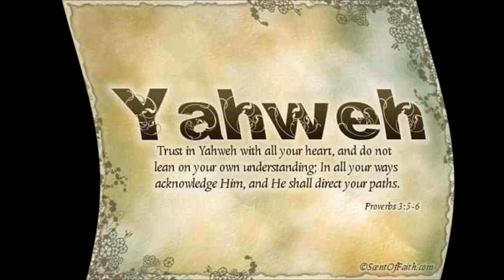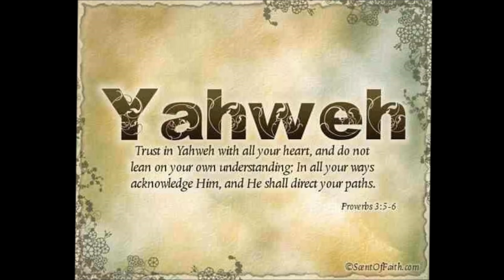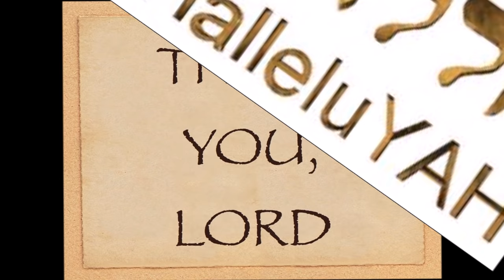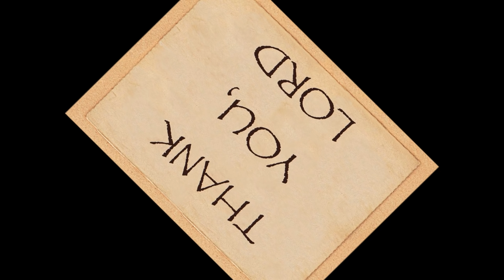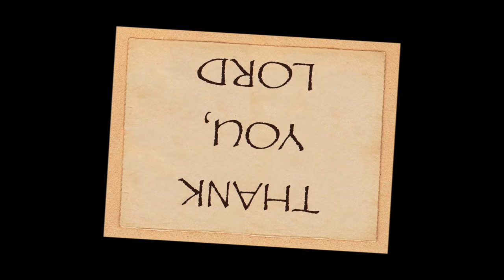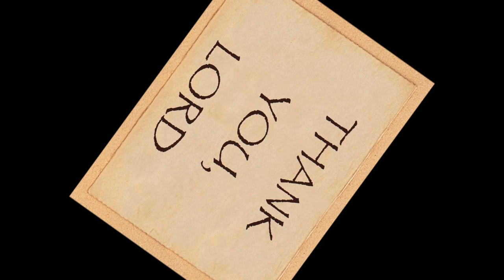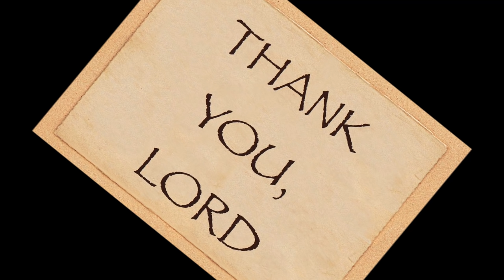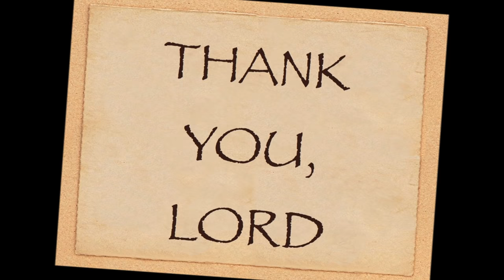ADORATION; 2 Hrs of worship adoration to Yahweh Jesus our Lord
ADORATION:

1) Standing By Your Grace (Come to the Throne; Martin Ball 1996)
2) Yahweh is Holy (Army of God; Randy Rothwell 1988)
3) For This Purpose  (Army of God; Randy Rothwell 1988)
4) He is Alive Forevermore (Arise and Sing; Hosanna Music 1987)
5) Shout Joyfully (To Him Who Sits On The Throne; Hosanna Music 1986)
6) I Will Sing (To Him Who Sits On The Throne; Hosanna Music 1986)
7) I Will Bless Thee O Lord (To Him Who Sits On The Throne; Hosanna Music 1986)
8) Jesus Name Above All Names (To Him Who Sits On The Throne; Hosanna Music 1986)
9) You Are My Hiding Place (Glorify Thy Name; Hosanna Music 1986)
10) Let Us Adore (Glorify Thy Name; Hosanna Music 1986)
11) Jesus You Alone Are Worthy (Arise and Sing; Hosanna Music 1987)
12) My All in All (Arise and Sing; Hosanna Music 1987)
13) O Come Let Us Sing For Joy (Mighty Warrior: Randy Rothwell 1987)
14) Joy Of My Desire (Mighty Warrior: Randy Rothwell 1987)
15) Alleluia (Mighty Warrior: Randy Rothwell 1987)
16) Glory To The Lamb (Mighty Warrior: Randy Rothwell 1987)
17) One voice (Enter His Gates; Martin Nystrom 1989)
18) You Have Been Given (Enter His Gates; Martin Nystrom 1989)
19) I Sing Praises (Enter His Gates; Martin Nystrom 1989)
20) Hymn Of Glory (Enter His Gates; Martin Nystrom 1989)
21) Great Is The Lord (Enter His Gates; Martin Nystrom 1989)
22) Give Unto The Lord (Yahweh Reigns 3; Bruce and Lynne Patterson 2004)
23) We Are Stilled (Come to the Throne; Martin Ball 1996)
24) Battle Hymn (Army of God; Randy Rothwell 1988)
25) More Love More Power (Be Magnified; Randy Rothwell 1993)
26) What Wondrous Love Is This (Enduring Grace; Kory Welch 2004)
27) Thou Shalt Love (Go Through The Gates; Barry Segal 2002)
28) Save Us Lord (You Are My God; Jonathan & Cindy Bern 1999)
29) Enter Into His Gates, Instrumental (I Exalt Thee; Pete Sanchez 1986)